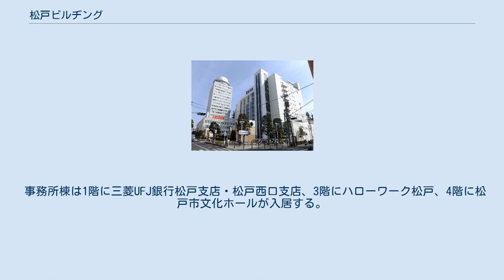松戸ビルヂング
松戸ビルヂング（まつどビルヂング）は、千葉県松戸市に所在する建築物である。
回転レストランを有する事務所棟と、伊勢丹松戸店が入居していた店舗棟からなる。
 松戸市は1960年代に入ると東京のベッドタウンとして人口が急増した。
しかし、北隣の柏市と比べて商業施設の集積が遅れていたことから、市は商業振興を重視した街づくりを考えていた。
1963年より、松戸駅西口の密集市街地において再開発事業に着手することとなり、校舎の老朽化や常磐線の複々線化による騒音問題から、同地区にあった松戸市立中部小学校を郊外に移転させ、跡地に商業施設の建設を目指した。
松戸市は一大商業都市である東京に近すぎ、商業地の発展が進んだ柏市と挟まれていたことから商業施設の誘致は難航した。
1971年、松戸市は三菱地所に対し開発協力を依頼した。
三菱地所は大手百貨店の伊勢丹に対し出店を打診し、色良い返答を得られたことから、同地を取得した。
1972年1月に土地の引き渡しを受けたのち同年4月に着工。
地下3階・地上20階の事務所棟、地下2階・地上11階の店舗棟あわせて七万㎡あまりの施設が1974年1月に竣工した。
三菱地所にとって初の商業施設であるとともに、当時東京以北で最大級のビルとなった。
店舗棟の全フロア、事務所棟のうち回転レストランと宴会場、結婚式場はホテルニューオータニに賃貸され、1974年3月には市の要請により、松戸市文化ホールを設けるため松戸ビルヂングの一部を松戸市に売却した。
これと同時に、三菱地所は新松戸駅南部の宅地7000㎡を松戸市都市整備公社から取得している。
 店舗棟は伊勢丹松戸店が入居していたが、2018年3月21日に閉店した。
地域密着型の新たな商業施設「キテミテマツド」が2019年4月13日に開店した。
 事務所棟は1階に三菱UFJ銀行松戸支店・松戸西口支店、3階にハローワーク松戸、4階に松戸市文化ホールが入居する。